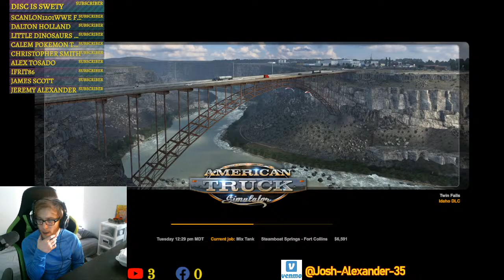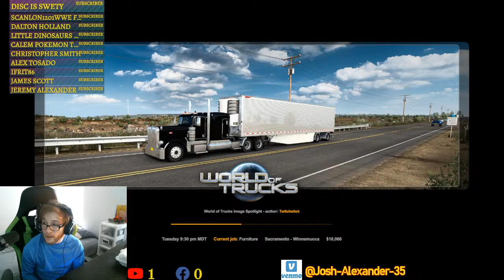American Truck Simulator - ON PC LONG HUAL